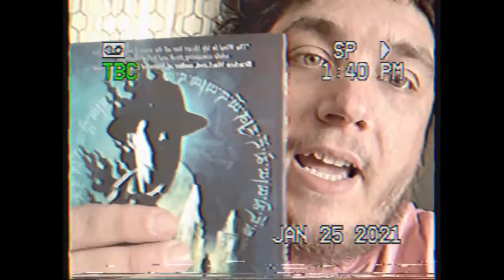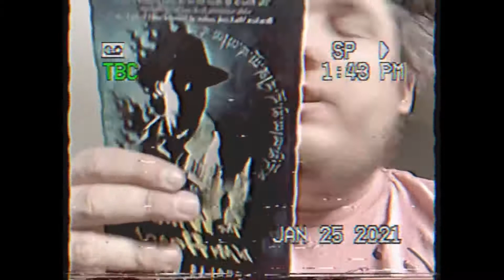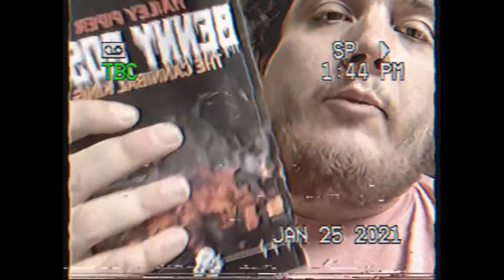Book Mail 93